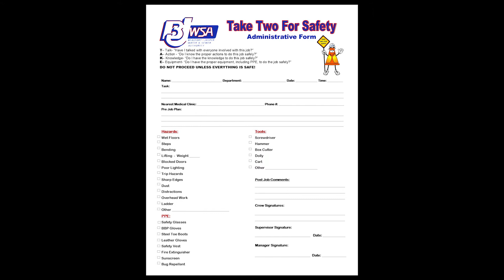11-Safety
BJWSA has achieved the goal of 1,000,000 hours of no workday lost, and we are now close to reaching the 2,000,000 goal!! Watch the video to see how we are maintaining safe work practices that extend to our personal lives as well.